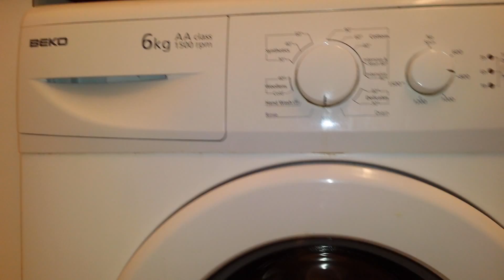Spin Beko WM6152W